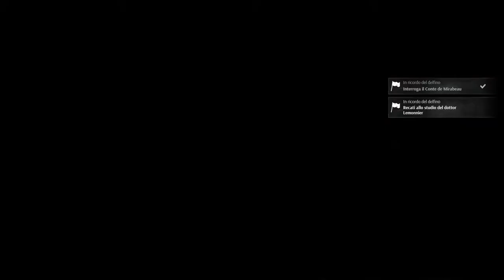VIE PERICOLOSE | STEELRISING | Gameplay ITA #06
Ambientato in una versione alternativa del 1789 durante la rivoluzione francese, vestiamo i panni di un automa, al servizio della regina Maria Antonietta, che ha il compito di fermare l'armata di automi  di Luigi XVI.